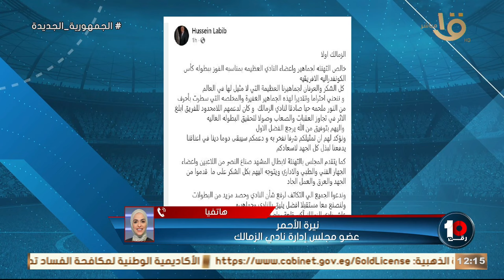كلام من القلب من نيرة الأحمر وتحكي كواليس فوز الزمالك بالكونفدرالية وتعليق مهم على تهنئة الاهلي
🚨عمرو أدهم دخل في نوبة بكاء .. كلام من القلب من نيرة الأحمر وتحكي كواليس فوز الزمالك بالكونفدرالية وتعليق مهم على تهنئة الاهلي للزمالك 🏹💥